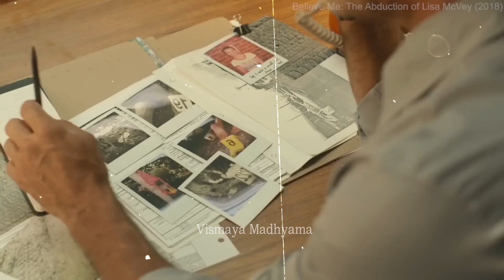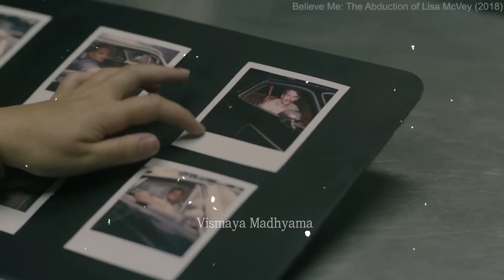ನೈಜ್ಯ ಘಟನೆ ಆಧಾರಿತ ಚಿತ್ರ!?😳